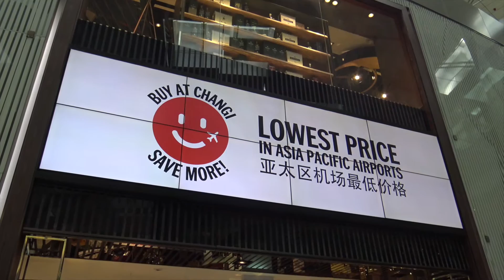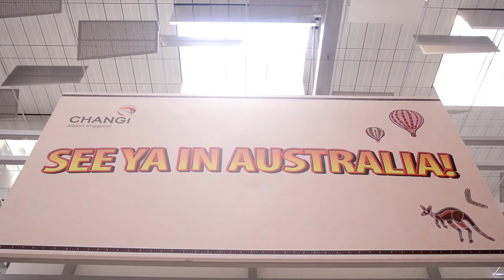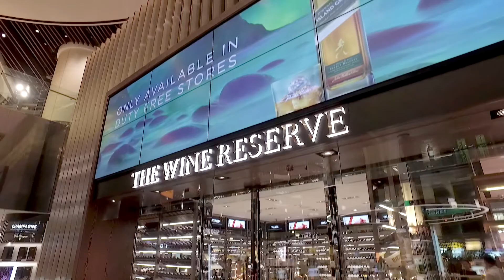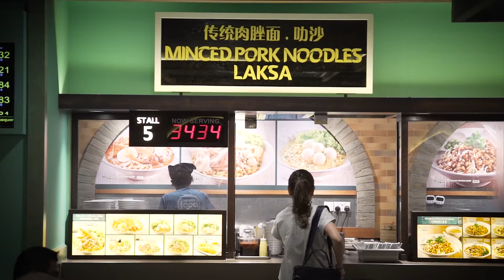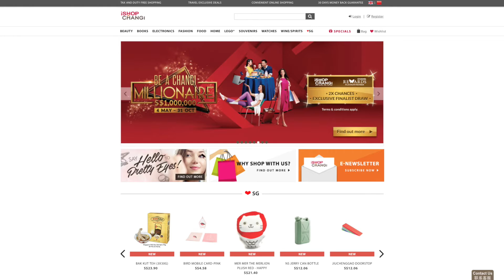Teo Chew Hoon - Airport Dynamics